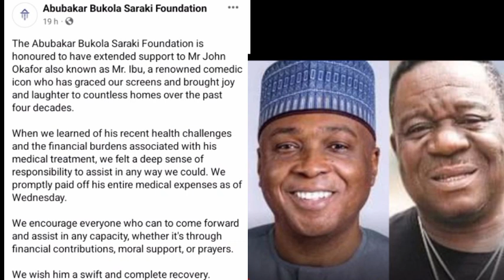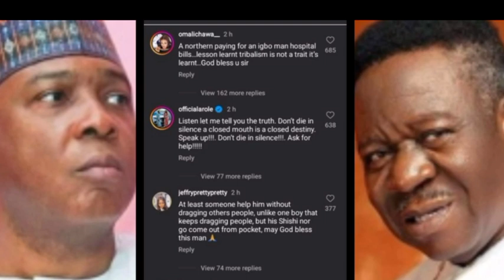Mixed reactions as Sen. Bukola Saraki allegedly cleared all the medical bills associated with mr Ibu